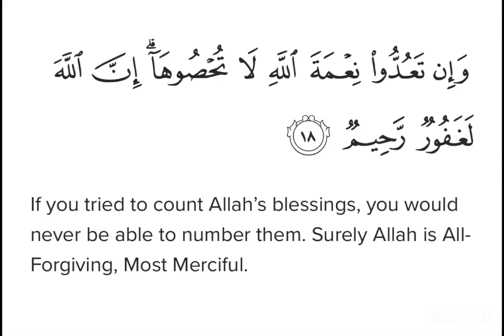Surah An-Nahl Ayat 18